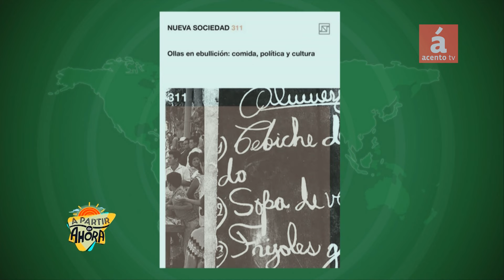Adolescencia y sexualidad en la sociedad y en la familia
La antropóloga social Fátima Portorreal planteó que el tema de la adolescencia y la sexualidad es un asunto que debe abordarse en la sociedad y en la familia.

A participar en el programa A Partir de Ahora, de Acento TV, dijo que tiene que establecerse una diferencia epocal, porque a diferencia de otros tiempos, el siglo XXI es muy abierto al tema de la sexualidad, para ser discutido y ampliado.

Sostuvo que la sexualidad existe desde que nacemos, y en la adolescencia se da lo que Freud llama el retorno de lo reprimido.

"El niño está sexualizado, pero en un entorno reprimido... es en la adolescencia cuando el individuo reprimido se libera", precisó.

Fátima Portorreal explicó los siguientes temas:

-Los procesos que atraviesa el adolescente camino a la adultez.

-El rol de los padres en la escucha de los adolescentes.

-Los límites conscientes que debe asumir el adolescente.

-La etapa edípica en la niñez.

El programa A Partir de Ahora se transmite en los siguientes horarios y canales:

7,11,am, 1.30 pm, 4 7,11,y madrugadas y fines de semana.

Plataformas:
Acento TV.Do, Acento.com.do, Acento TV youtube.

-En Altice por los canales 53.

-Canal 38 Cable Onda Oriental Santo Domingo Este y Tele Enlace Digital, Santo Domingo Norte.

-Canal 38 RETEVISA, cubren Santo Domingo Este.

-UNICABLE, SRL en el canal 29

-Canal 41 de Star Cable en Santiago de los Caballeros.

-Telenord canal 508 en HD en San Francisco de Macorís.

-En el canal 38 en WindTvo
-Canal 36 en UNE Comunicaciones en Constanza, provincia La Vega.

-Y en el streaming 24/7 en tiempo real en nuestra página web
Únase a este canal para obtener acceso a las ventajas:

AcentoTV